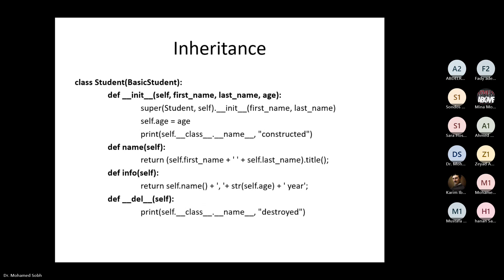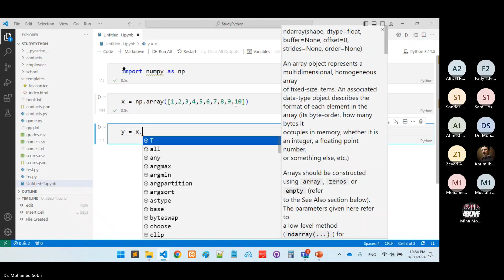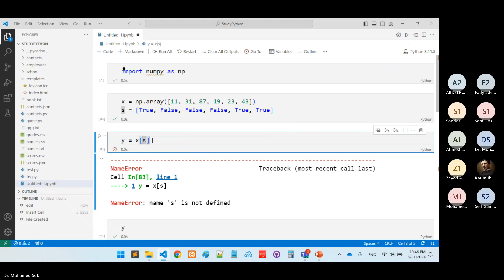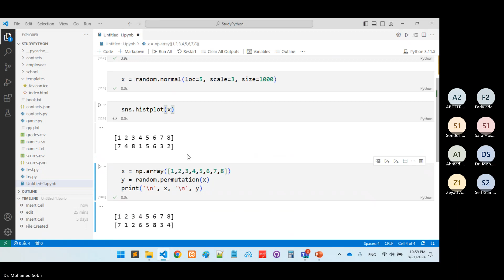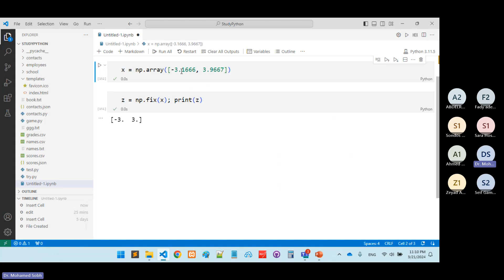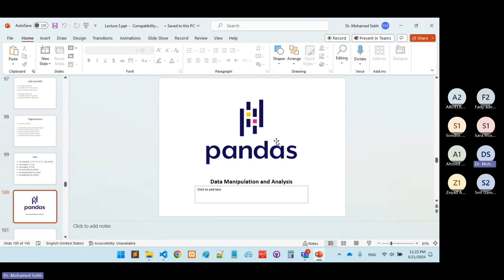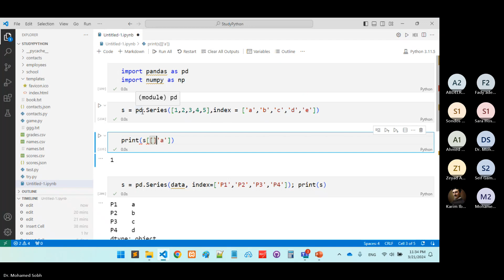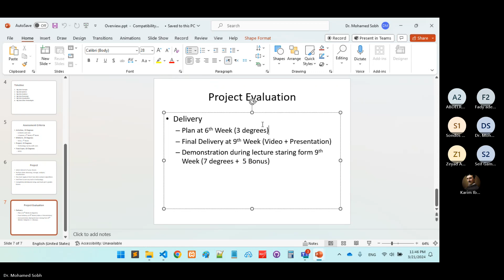Lecture 5 (Data Analysis with Python - Numpy and Pandas)